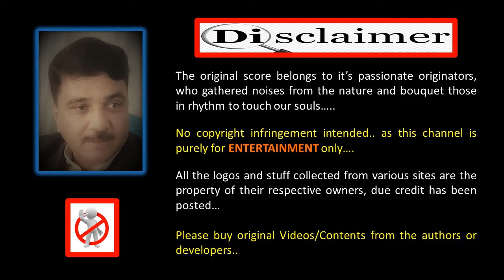🌹O Hansini meri hansini🌹 || Zahreela Insaan (1974) || Karaoke voiced by Areeb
Zehreela Insaan (Poisonous human) is a 1974 Indian Hindi-language romance film directed by Puttanna Kanagal and produced by Virendra Sinha. The film stars Rishi Kapoor, Moushumi Chatterjee, Neetu Singh, Ambareesh and Pran. It is a remake of Kanagal's own 1972 Kannada film Naagarahaavu which was based on three Kannada novels: Nagarahavu, Ondu Gandu Eradu Hennu and Sarpa Mathsara, all written by T. R. Subba Rao. The film did not do well at the box office, but the song O Hansini attained popularity.